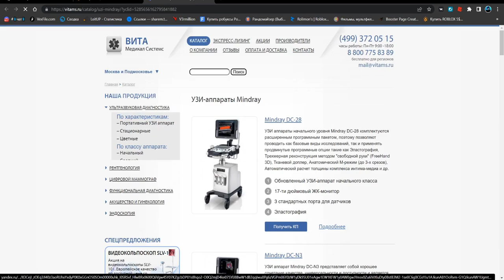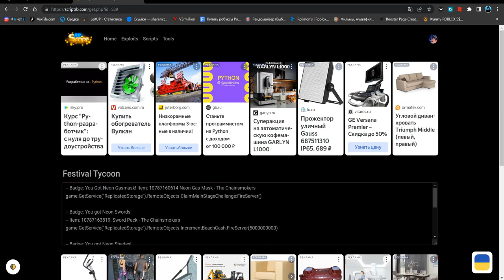НАШЁЛ САМЫЙ КРУТОЙ СКРИПТ ДЛЯ ФЕСТИВАЛЬ ТАЙКОН НА БЕСКОНЕЧНЕ ДЕНЬГИ | FESTIVAL TYCOON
Star(чит).

Соц.сети

Не читать.